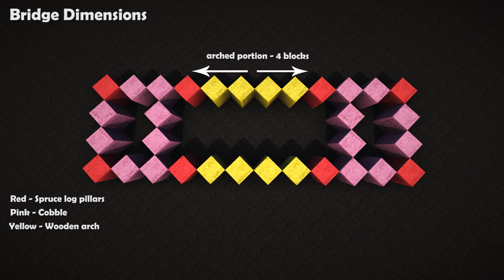Minecraft Diagonal Covered Bridge Tutorial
This bridge is built completely with vanilla conquest (survival compatable). Hopefully this video will help some of you, and maybe inspire you to create your own covered bridges!

Come join the Conquest Community on the ConquestReforged (ip-conquestreforged.net) 1.10.2 modded minecraft creative server!
-Mods-
-Shaders-
Consider supporting me monitarily?